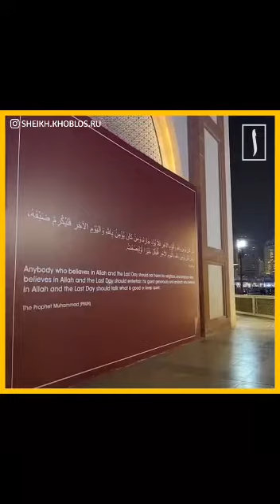В Катаре проходит самый дорогой чемпионат мира по футболу 2022.